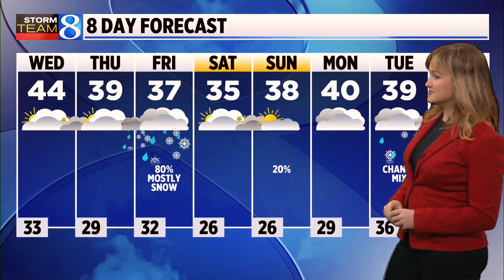Storm Team 8 forecast, 6 p.m., 120622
Wednesday should be pretty quiet yet cloudy but by Friday we are expecting a storm system with some snow accumulation to roll through. (Dec. 6, 2022)